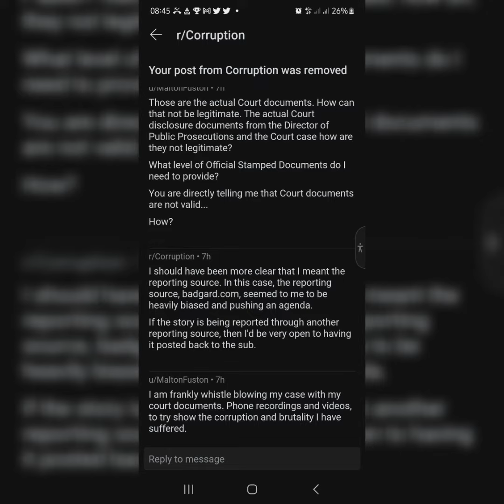/r/corruption subreddit informs me that my Court papers are fake, not vetted and a biased grievance.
bootlicker news reveals anti-corruption sub-reddit is corrupt.